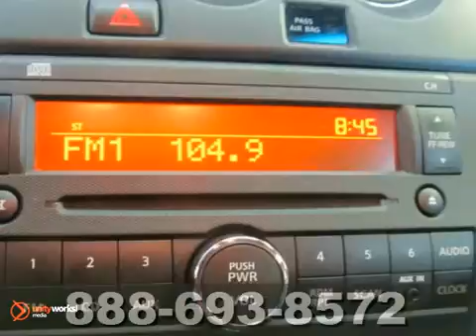2011 Nissan ALTIMA P5878 in Oklahoma-City OK Norman OK SOLD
SOLD - If you are looking for real value on a great used car, Hudiburg Nissan invites you to call and make an appointment to view this 2011 Nissan ALTIMA, stock# P5878. We are conveniently located near Oklahoma-City OK Norman OK Tulsa, OK and known for our great selection, reliability and quality. Call to take a look at this 2011 Nissan ALTIMA today.